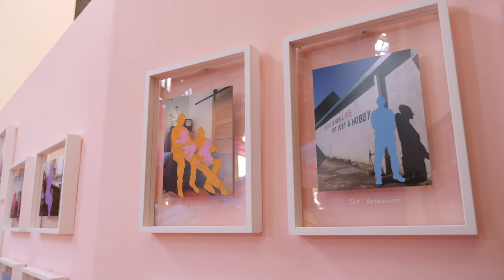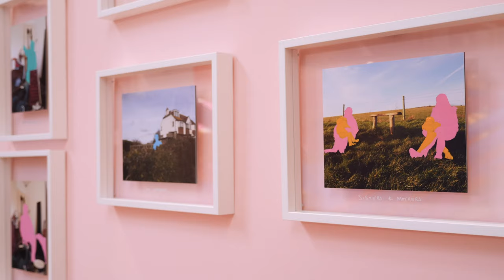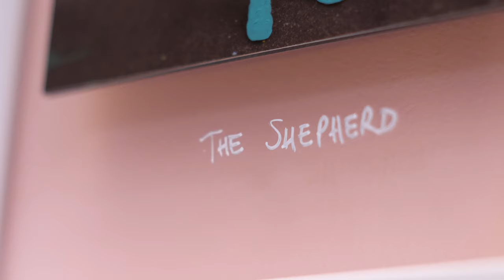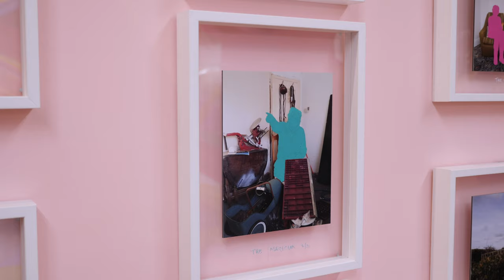'A Simple Act of Wonder' - The Photography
A film about the photographic elements of 'A Simple Act of Wonder' - a brand new artwork by Walter & Zoniel that celebrates human connection, inclusivity and our experiences of joy.

As the gallery is closed due to COVID 19 you can experience the exhibition online via a series of 360 films and video footage.

Drawing on their love of colour, portraiture, humour and their boundless curiosity about people and the stories they tell, Walter & Zoniel invite us into the lives of others, asking us to examine our attitudes about other people and the mythologies or reputations that stick to some places.

A co-commission between Fabrica and Brighton Festival